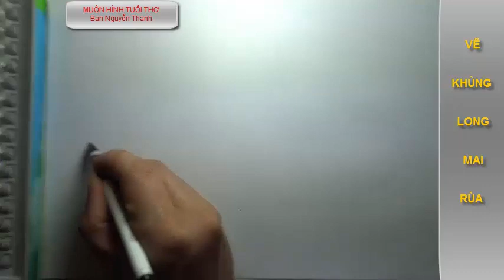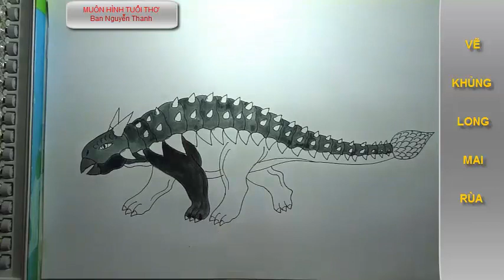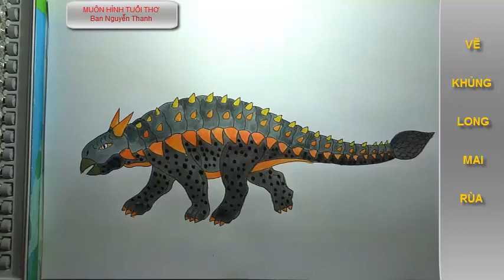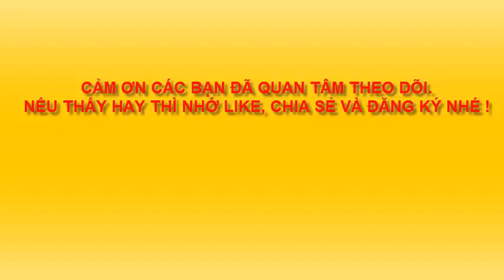Cách Vẽ khủng long - draw dinosaurs